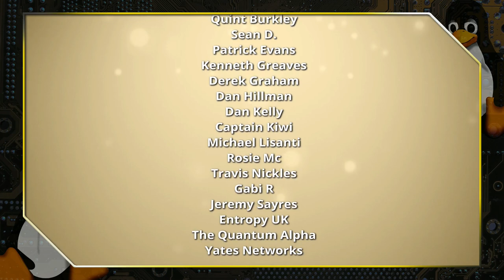DRM in the Linux Kernel???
Today we talk about the discussion of DRM in the Linux Kernel. I found only a small amount of info, so we will see if it is worth concern.

Support Switched to Linux!
🐸 Gab: @switchedtolinux
💡 Minds: @switchedtolinux